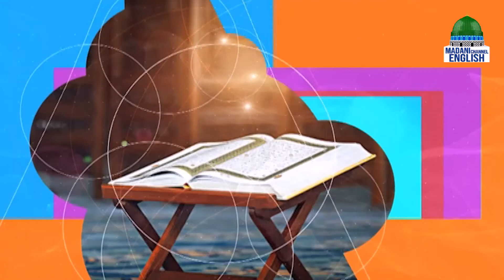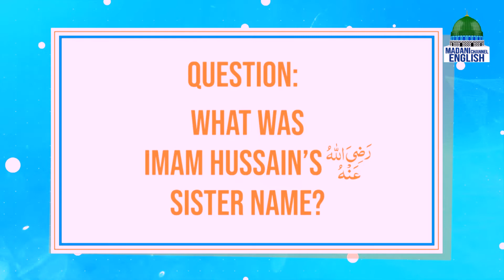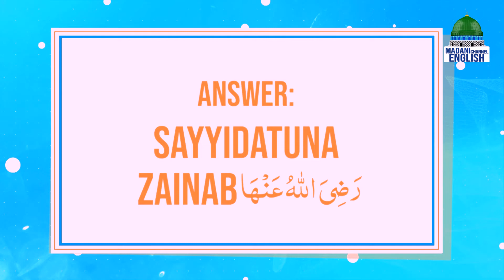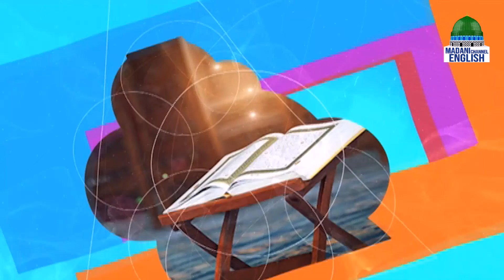I Love Islam Ep#79 | Madani Channel English